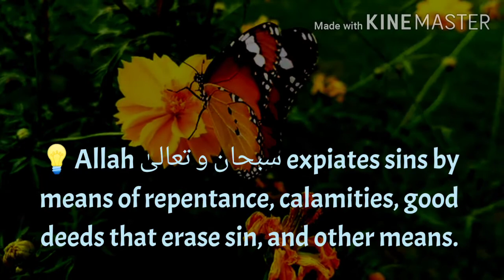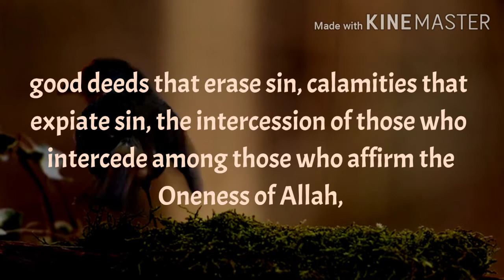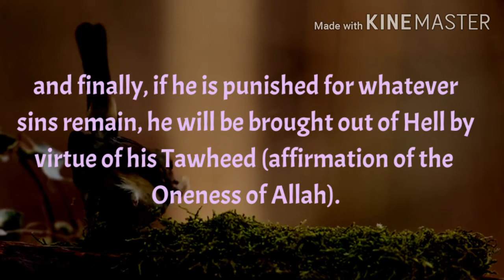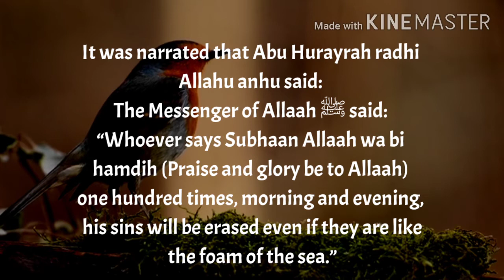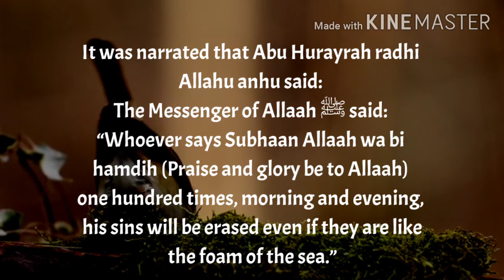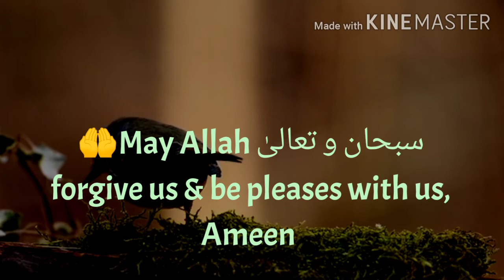Some good deeds (among many) that will ultimately expiate our sins InshAllah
islamic lectures
shaitan in quran,name of iblees wife,shaytan,how many years ago was prophet muhammad alive,shaitan meaning,real name of iblis,jinn,iblis in english, devil swore about it in Quran,shaitan, devil swore about making humans astray, devil promised it, shaitan promised to,download islamic videos,islamic videos status,islamic videos in urdu,islamic videos for kids,islamic videos songs free download,islamic images,islamic status,pixabay islamic videos,latest islamic video status download
forgiveness of sins, sins in islam that cannot be forgiven,forgiveness of sins ,forgiving sins codycross,major sins in islam,does allah forgive all sins,how do you know if allah has forgiven your sins,how to erase major sins in islam,how to obtain forgiveness
how to ask for forgiveness in a relationship,how to get someone to forgive you when they won't talk to you,asking for forgiveness letter,asking for forgiveness from a loved one,how to ask for forgiveness from your boyfriend,seeking forgiveness meaning,asking for forgiveness quotes,how long to wait for forgiveness,which deeds forgive us,
powerful duas for forgiveness,ya allah forgive me dua,may allah forgive us in arabic,dua for forgiveness in quran,forgiveness in islam,dua for someone to forgive you,allah forgive me in arabic,allah forgiveness,Allah's mercy,